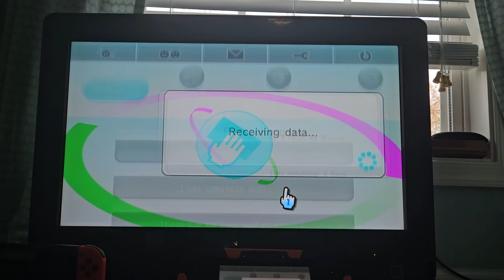RiiConnect24 Everybody Votes Channel (November 6, 2023)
I forgot to upload this a while ago.